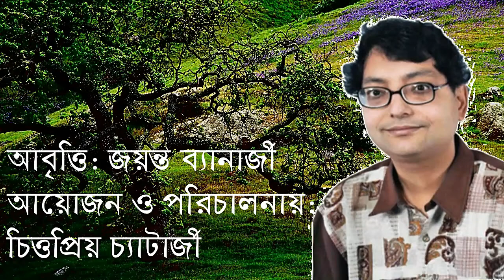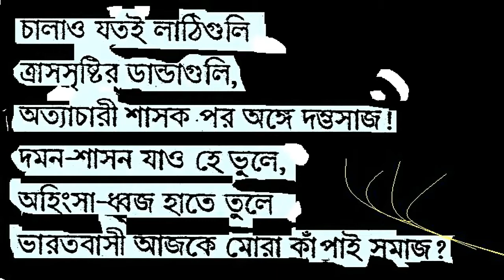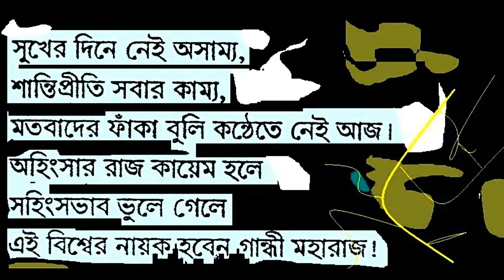GANDHI SWARAJ ( গান্ধী স্বরাজ ) কবি গৌতম চন্দ্র চন্দ্র